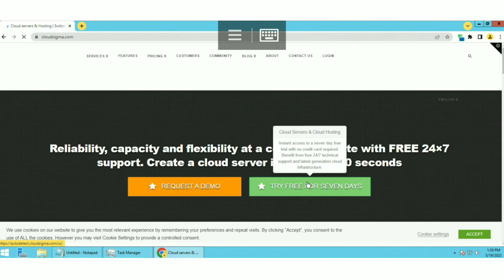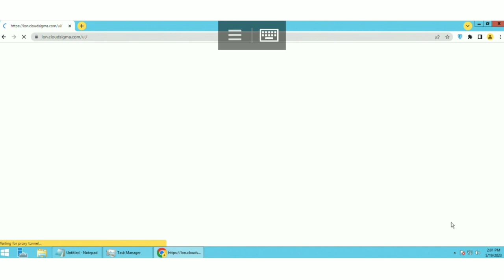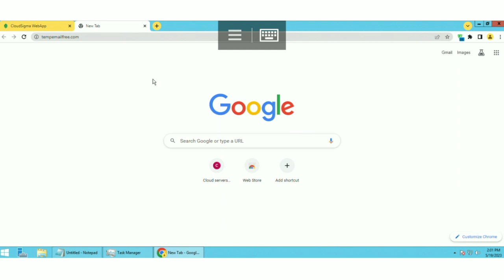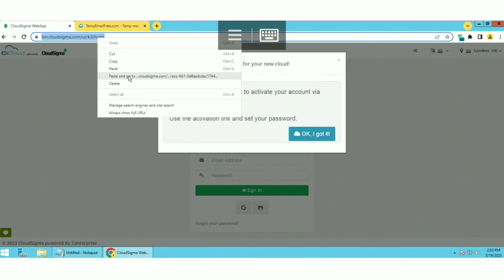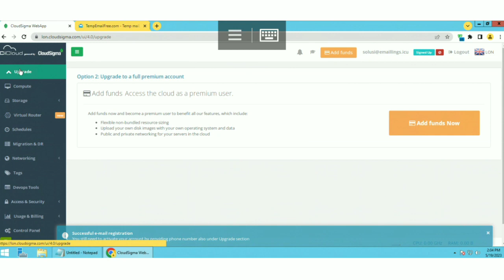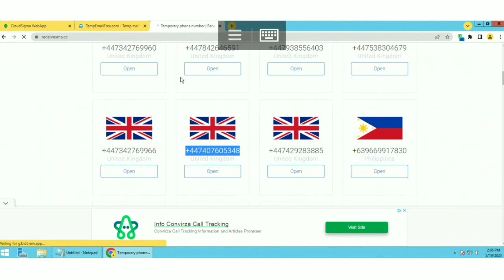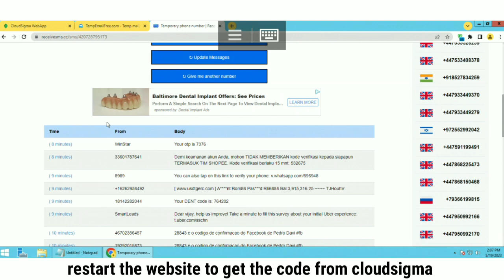HOW TO CREATE A 7 DAY RDP CLOUDSIGMA NEW EMAIL